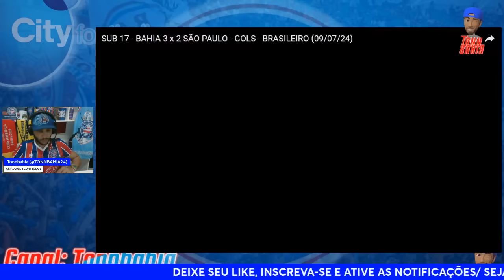🔥SAINDO? ZAGUEIRO DO BAHIA PODE DEIXAR O CLUBE. DETALHES, PROVÁVEL DESTINO REVELADO POR JORNALISTA